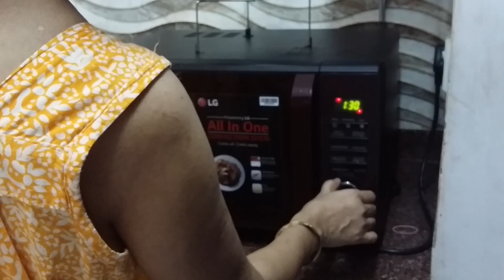Banalam Noodles Samosa Roll | Tuesday Full Day Vlog | Bengali Lifestyle | VLOG #164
This is my 164th video blog on YouTube. I also have cooking channel on YouTube.